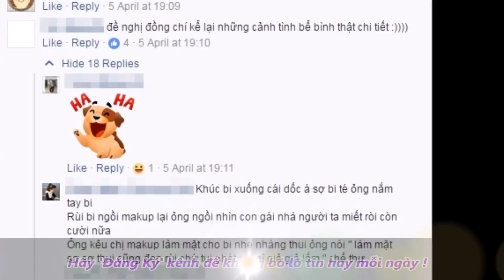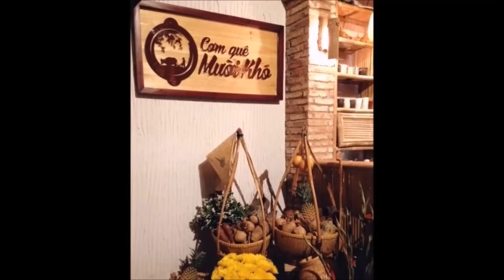Sợ ngủ quên người khác dắt mất Nhã Phương, Trường Giang đã hành động thế này đây